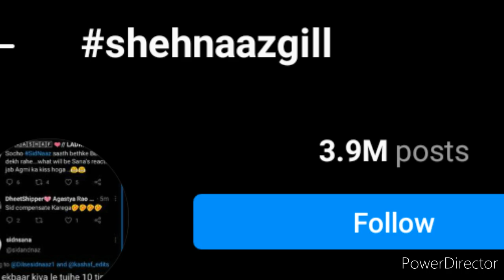Shehnaaz Gill से जुडी़ एक और बडी़ खुशखबरी ||जलद ही शहनाज के नाम होने वाला बडा़ कमाल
sidharthshukla new video